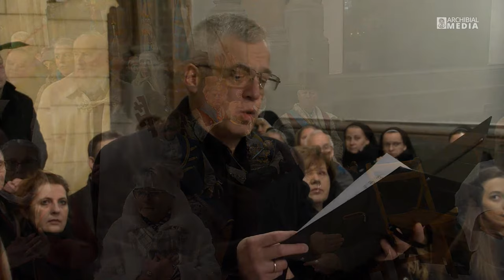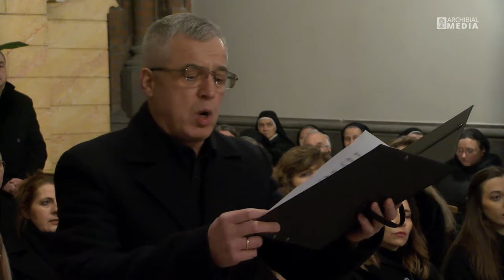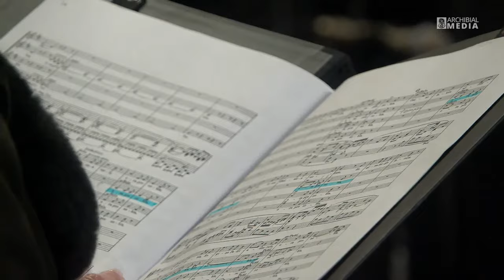Uroczystość NMP Ostrobramskiej Matki Miłosierdzia - Patronki Archidiecezji Białostockiej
Transmisja Mszy św. z Archikatedry Białostockiej w Uroczystość Najświętszej Maryi Panny Ostrobramskiej Matki Miłosierdzia. Poświęcenie nowej kaplicy
i ołtarza Matki Bożej Miłosierdzia
w archikatedrze białostockiej. Eucharystii przewodniczy abp Józef Guzdek Metropolita Białostocki. 16 listopada 2023 r. godz. 18:00.